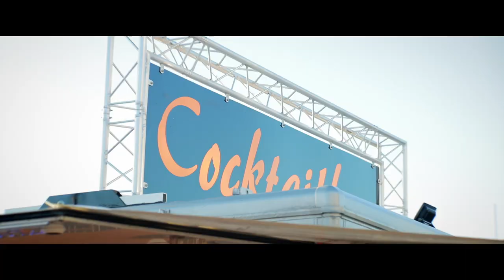Highlightclip: Events in der Friesischen Karibik